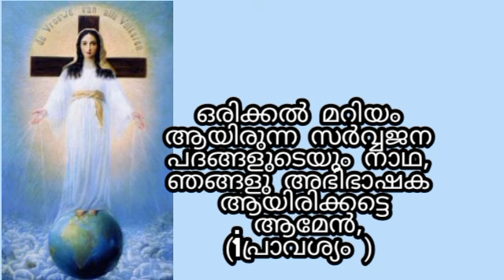മാതാവ് നേരിട്ട് പ്രത്യക്ഷപ്പെട്ടു നൽകിയ പ്രാർത്ഥന നിയോഗങ്ങൾ സമർപ്പിച്ച് പ്രാർത്ഥിക്കുക